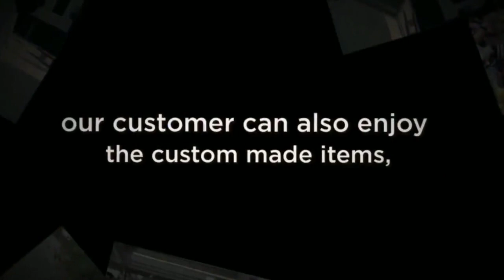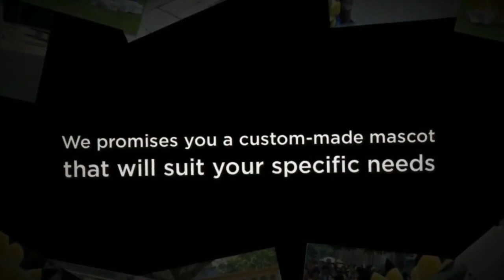Fauna Fursuit Suit Up ! Doc McStuffins Doctor Dottie In White Uniform Mascot Costume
🌟Hi guys!
This time I made a   Doc McStuffins Doctor Dottie In White Uniform Mascot Costume